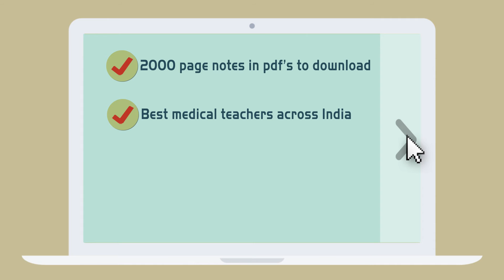NEETPG Coaching onlinembbs.com India's Number 1 online Live PG Medical coaching